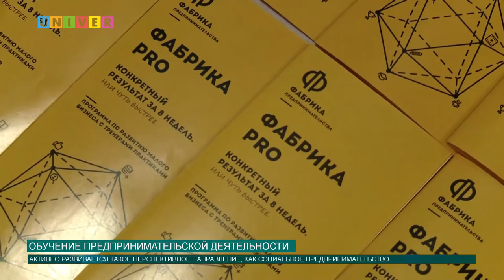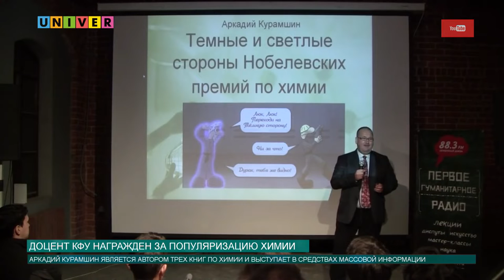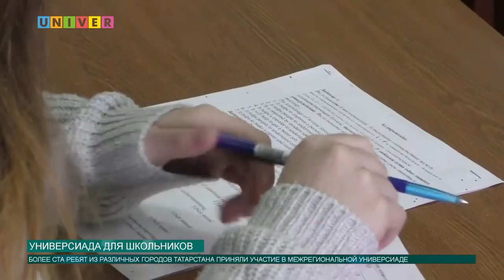Новости КФУ от 05.02.2019